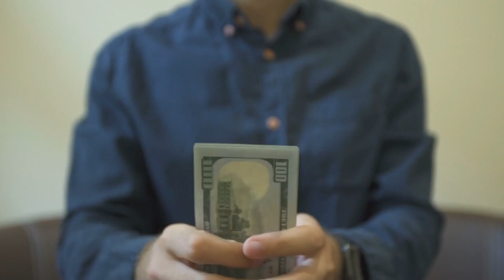best|Motivation Video|speech urdu Episode 9